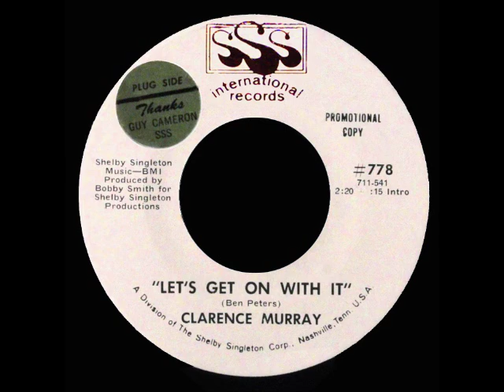Clarence Murray - Let's Get On With It